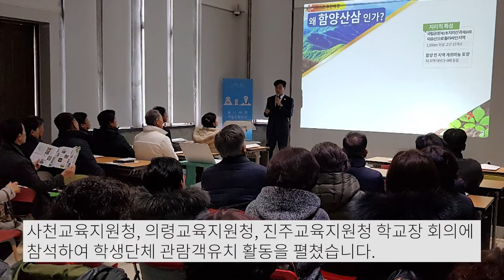34회차 엑스포조직위 뉴스